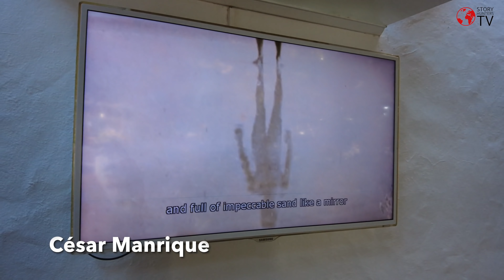Vivere a Lanzarote Canarie, espatriare e scegliere uno stile di vita più sereno e naturale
Storyhunterstv.Telegram. Esistono luoghi nei quali al nostro arrivo ci sentiamo piacevolmente "fuori dal mondo", o, per lo meno, in un modo a parte, dove tutto ciò con cui siamo soliti confrontarci non è che una eco lontana. Uno di questi luoghi  è Famara. Qui @storyhunters-cambiovita   incontra il simpaticissimo Alessandro. Insegnante di surf e vulcano attivo in un'isola che ne conta più di 300 spenti.

La falesia che vedrete alla spalle di Alessandro e Barbara, sono i resti di una caldera di circa dieci chilometri di diametro, risalente al Miocene, il che vuol dire che ha la veneranda età di circa ventimila anni. Le immagini del mare sono, principalmente, quelle della spiaggia di Famara. Oltre a 5 chilometri di spiaggia che, grazie alle  onde e ai venti costanti, è un paradiso per gli amanti del surf. La simpatica esuberanza di Alessandro, vi condurrà lungo il cammino della sua esperienza di vita, legata al mare e al viaggio, e anche lungo i sentieri culturali dell'isola di Lanzarote, quella in cui lui ha scelto di vivere e di far crescere i propri figli.

L'amore di Alessandro per questa isola delle Canarie si lega con le ragioni stesse del suo cambia di vita, o della sua vita in continuo cambiamento. Prima fra queste, seguire la sua passione per il surf che l'ha portato in giro per i mari del mondo. Poi, il giorno che decise di andare a trovare a Lanzarote la ragazza che è stata sua moglie ed  è la madre dei suoi figli, quella che, dieci anni fa, doveva essere una vacanza è diventata la sua casa. Nelle parole di Alessandro traspare il rispetto e la curiosità per i luoghi e le persone locali che incontra nel suo cammino; questa è la predisposizione d'animo con la quale occorre affrontare ogni cambiamento e ogni persona o situazione che ci vengano in contro: solo così potremo surfare su onde sempre nuove. Questo è quello che  sembra dirci Alessandro. Una intervista, divertente, piena di contenuti utili, sia come storia di vita, sia come guida alla particolare bellezza di questa isola così essenziale e, per questa stessa ragione, così carica di suggestioni capaci di metterci in armonia con il nostro sentire più profondo. Passare per Lanzarote non lascia indifferenti, ed è un'isola che merita molto di più di una breve visita, direi che è un luogo ideale per un lungo ritiro, durante il quale si può avere la possibilità  di formularsi numerose domande, riguardanti la nostra vita e il modo in cui la stiamo conducendo.

Particolare ammirazione e gratitudine Alessandro dedica a una figura centrale della storia recente dell'isola di Lanzarote. L'artista poliedrico César Manrique, il quale con la sua opera, creativa, umane e politica  ha promosso un modello d'intervento sul territorio in chiave di sostenibilità, volto a tutelare il patrimonio naturale e culturale insulare. Nato ad Arrecife nel 1919. Muore a Teguise il 25 settembre 1992, all'età di 73 anni, in un incidente stradale che lascia ancora aperti molti dubbi. Certo è che la figura di Manrique era vista come fumo negli occhi da tutti i magnati  della speculazione edilizia che avrebbero voluto mettere le mani sull'isola per farne la cementificazione turistica che si è fatta di molte parti delle isole Canarie e della costa Spagnola da Alicante a Malaga. Tutta la sua opera di salvaguardia fu decisiva ai fini della dichiarazione di Lanzarote quale Riserva della Biosfera da parte dell'UNESCO nel 1993.

Per protegger il suo amato territorio, gettando le basi delle moderne opere d'installazione, Manrique aveva elaborato un nuovo pensiero estetico, denominato Arte-Natura/Natura-Arte, un concetto di arte totale, che ha fatto scuola nel mondo,  in cui pittura, scultura, murales e architettura vengono inseriti in spazi selezionati della natura, al cui carattere si adattano grazie all'intervento dell'artista. Alessandro cita alcune di queste opere che il visitatore di Lanzarote incontra nel suo percorso restando rapito per la semplice bellezza con la quale  lasciano esprimere attraverso loro la bellezza dell'isola.  Alcuni esempi imperdibili: Jameos del Agua, la sua casa di Tahiche‚  sede della sua Fondazione, il  Mirador del Rio, Jardín de Cactús.

La semplificazione della vita: comprendere quali sono le cose delle quali abbiamo veramente bisogno e rinunciare alle altre. Questo vale tanto per le cose materiali quanto per quelle spirituali. Soltanto lasciando a terra o gettando via la zavorra riusciremo ad alzarci. Se riusciamo a impegnare noi stessi in qualcosa che realizza la nostra vita, ossia che ci fa vivere con autenticità, ciò di cui abbiamo bisogno sono le poche cose che ci sono indispensabili.

Contatti Alessandro Instagram: @sandrosmylesurf